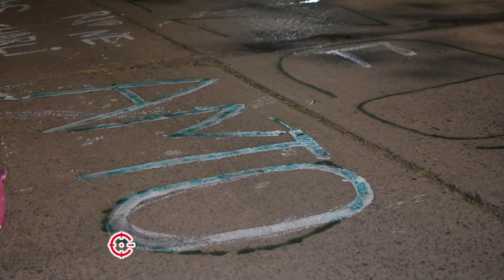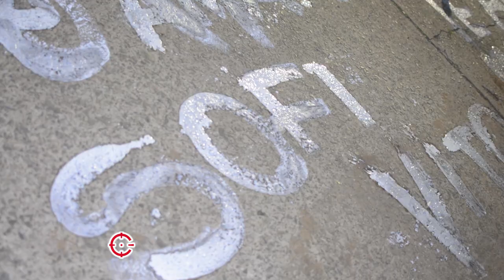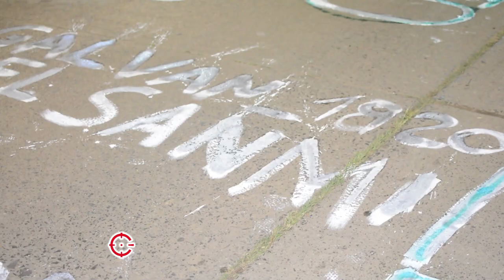15 Años de Antonella - Pintada de calle